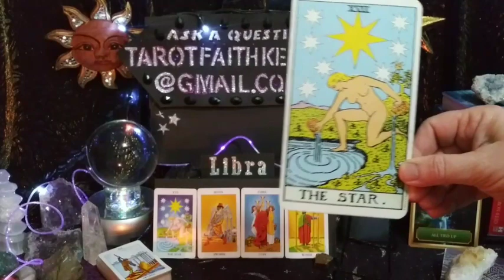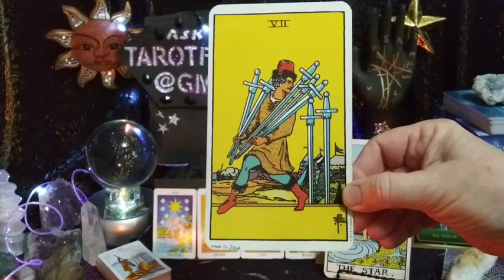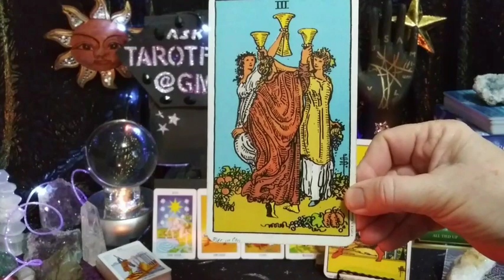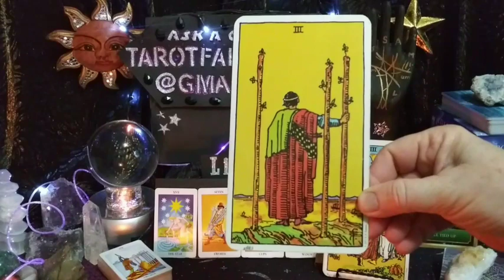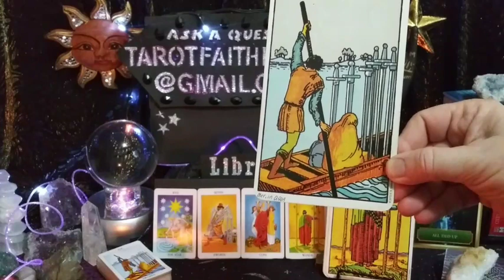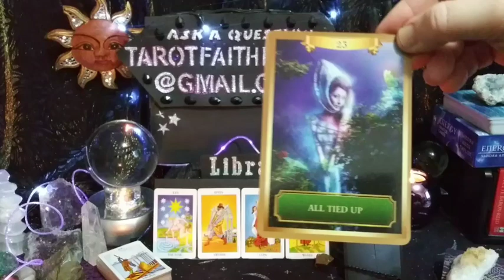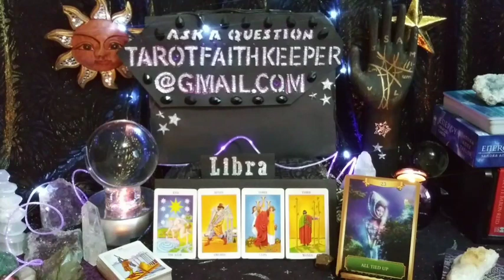Libra REALIZATION OF A LONG HELD DREAM HAPPY RESOLUTION Psychic Tarot Oracle Card Prediction Reading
Libra REALIZATION OF A LONG HELD DREAM HAPPY RESOLUTION Psychic Tarot Oracle Prediction Reading

My newest deck is The Native Spirit TAROT

By Max Mitenkov

Any suggestions are welcome. I am trying to make time to create new items, I would love to hear about products you like,  thank you! I am writing my second book, this one Tarot Combinations. 6000 plus combinations. Yes, I've been working on it since 2014. I make jewelry, dream catchers which include gems and crystals,also oil paintings, I am a creator by nature.

Bless you